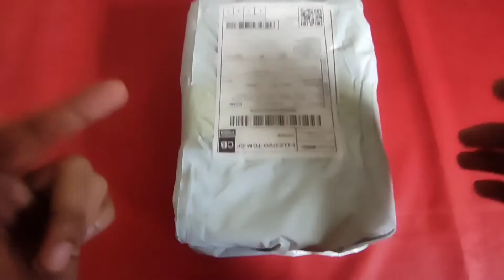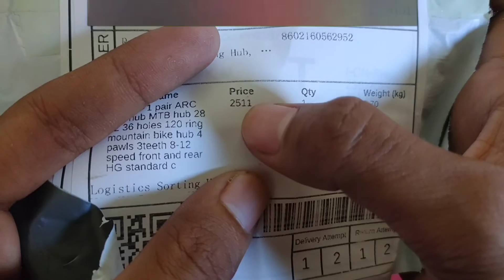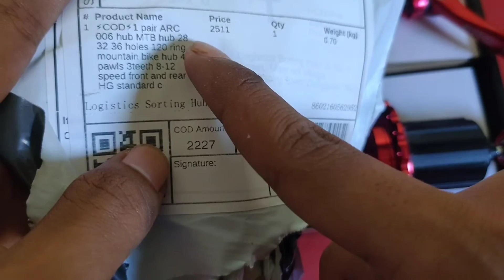ARC MTB Hubs Unboxing & Review | Tunog Mayaman Na | ARC MT-006 Bike Hubs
Unboxing Hub na nabili sa shopee worth 2k sulit nga ba? 🤔🎁

Panoorin mo muna to bago ka bumili...

You can Add/Follow me in my other social media accounts. 🥰

Fb Pages: 👉 Chard El Adventure 👈